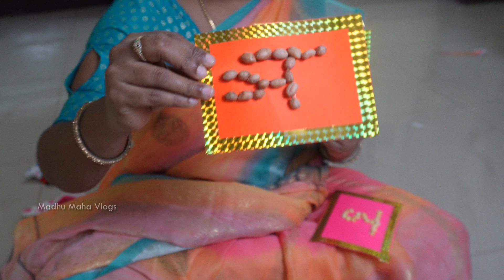My today's daily vlog - My Daughter's school project